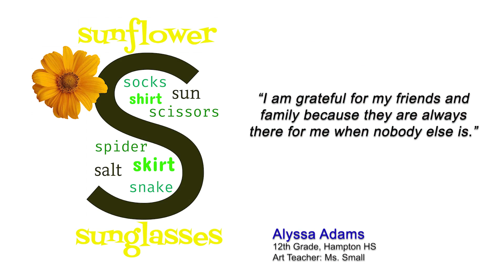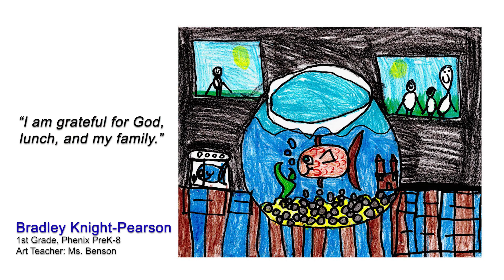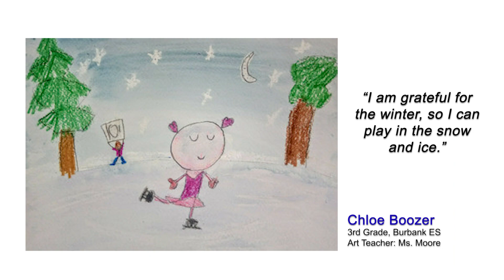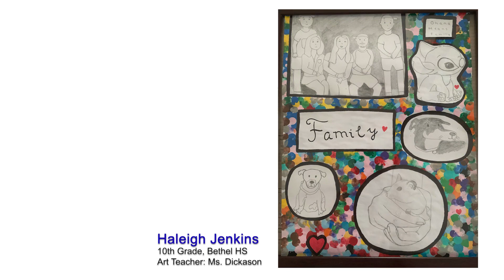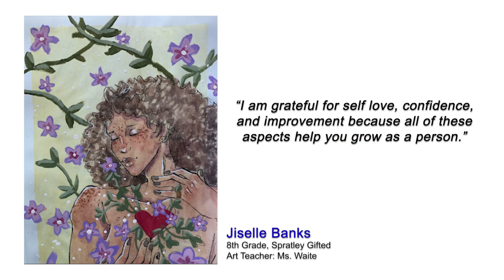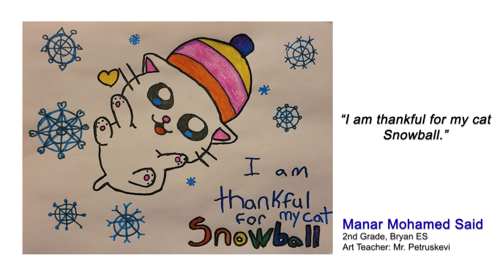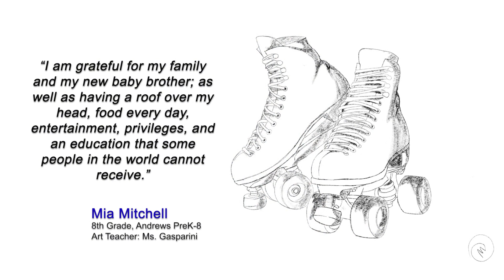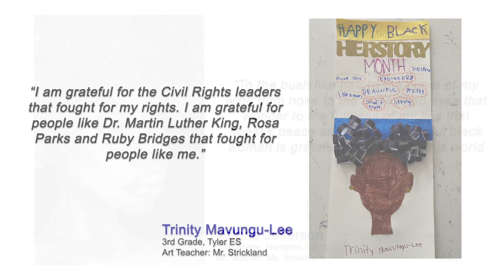Hampton City Schools - Youth Art Month